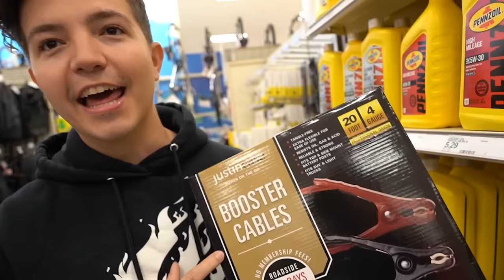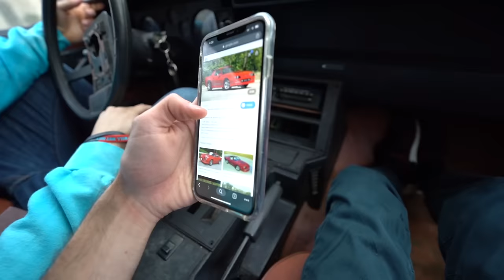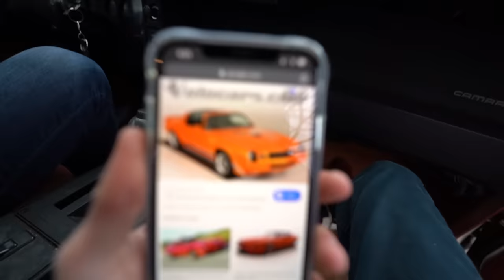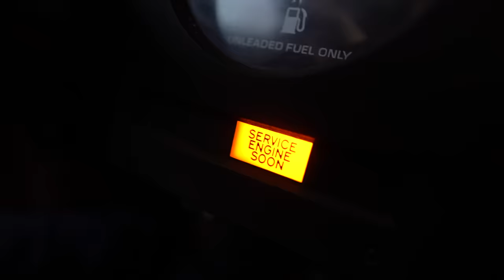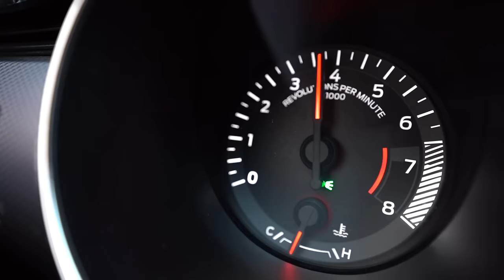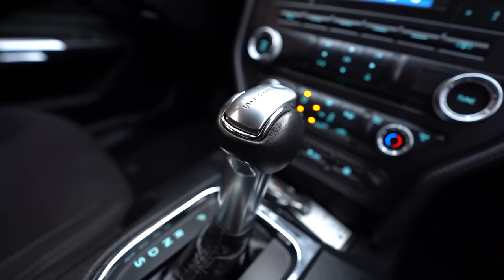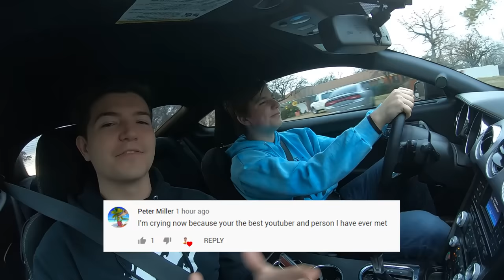Pranking My Little Brother and then Buying his Dream Car!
Download Lords Mobile here to win BIG prizes and help me beat Unspeakable!
Tons of IPHONE 11 PROS, AIRPODS PRO, and $10,000 CASH to win!

Pranking My Little Brother and then Buying his Dream Car! with Preston 👊